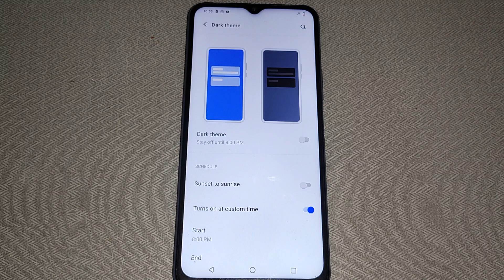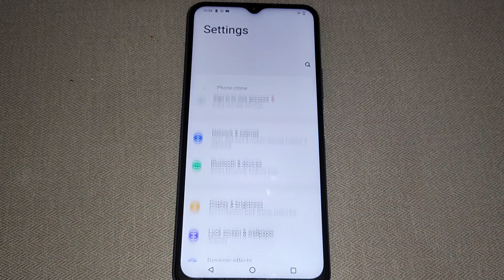how to enable disable dark mode Vivo Y11, display setting Vivo Y11